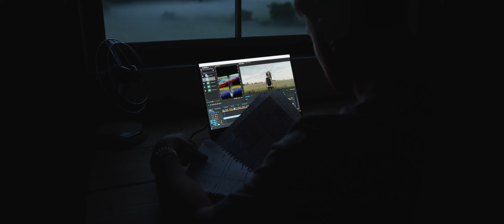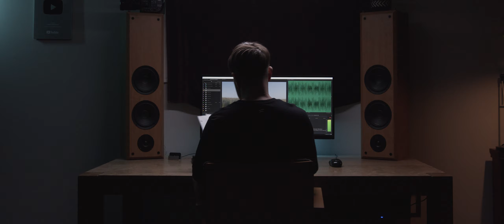SHORT FILM // CREATE WITHOUT LIMITATIONS (ft NVIDIA STUDIO)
Thanks for Nvidia for believing in this concept and Sponsoring this video.

Nvidia Studio has made a huge impact on what I'm able to achieve when it comes to editing. Nvidia Studio laptops are designed for creators to speed up your workflow with GPU and AI acceleration. .And instead of a typical sponsored video I thought I'd make you guys a Short Film 😉 . Check out the RazorBlade 15 Advanced here from ▶Scan

MY FILMMAKING EQUIPMENT:
USA:
▶Zhiyun Weebill S Gimbal
▶Sony A7iii
▶Sony 16-35mm
▶Sony 50m 1.8
▶Rode Video Mic Pro+

UK:
▶Sony A7III
▶Sony 16-35mm
▶Sony 50mm 1.8

They also have their commercial Licence now too! ONE MONTH FREE